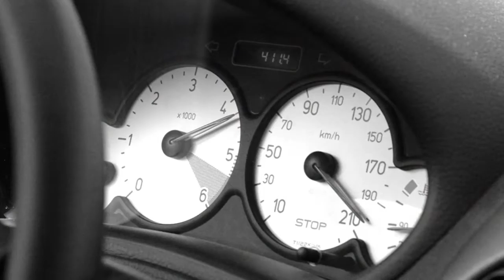Comercial Arriagada Reyes